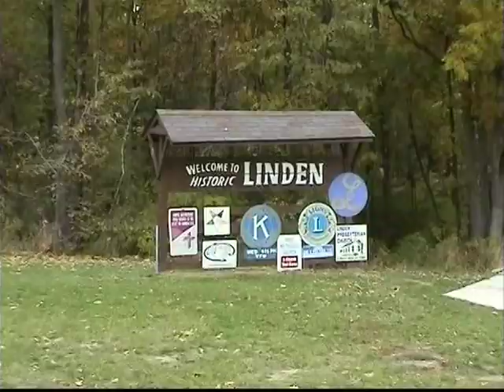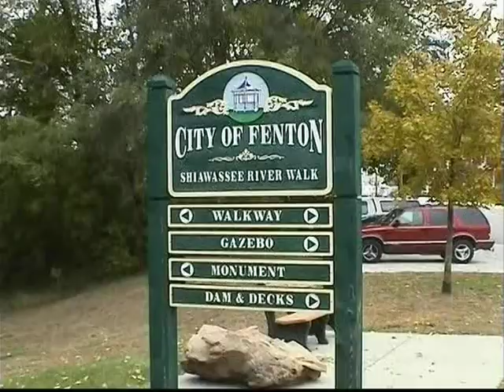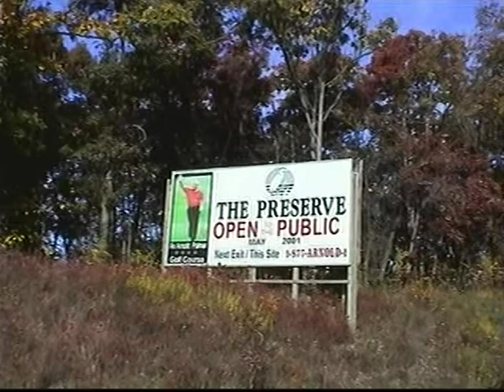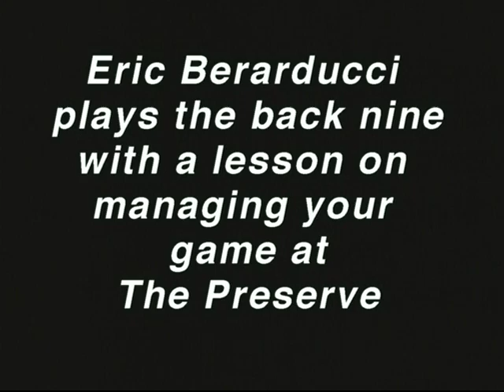Golfing America Program - The Preserve - Arnold Palmer Signature Course - Coyote Preserve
Golfing America Television Program - The Preserve - Arnold Palmer Signature Course (This Show Dedicated To Him). (Coyote Preserve) Program originally aired on Comcast Cable system during the fall of 2003. Community Tour of Linden & Fenton. Conversation with Tom Harris PGA Professional at the Preserve. Playing Editor Eric Berarducci plays the back nine with tips on managing your game at the Coyote Preserve.. Program Produced and Edited by Terrence Sheehan. 2002 Grand Blanc Golf Academy.